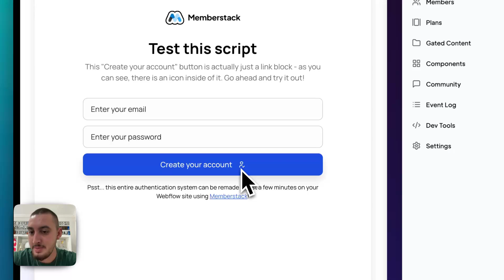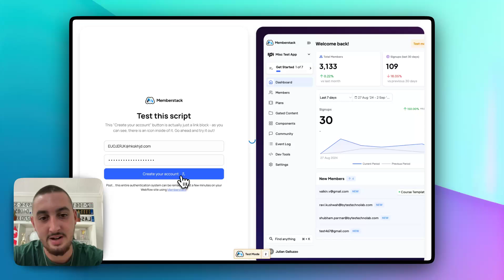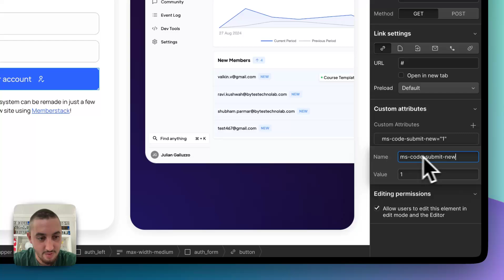Custom Form Submit Buttons in Webflow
Ever wanted to make a Webflow submit button look a lil' better, but Webflow won't let you?

Well, that's why we made this script! Just copy n' paste the script, add 2 attributes, and you're good to go!